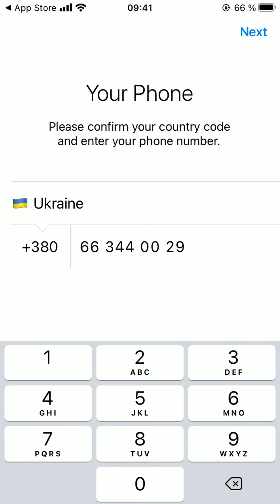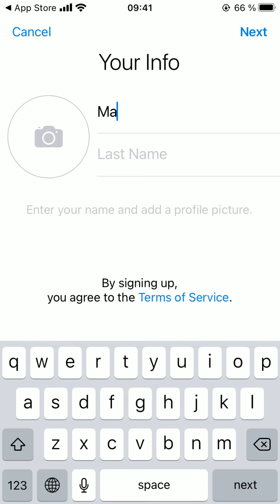How to create Account Telegram on Phone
How to create Account Telegram on iPhone